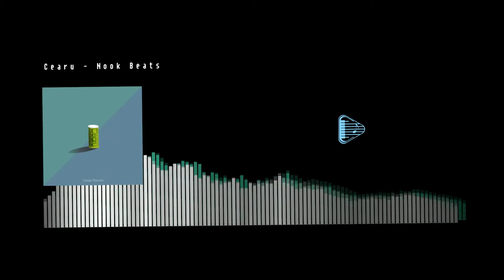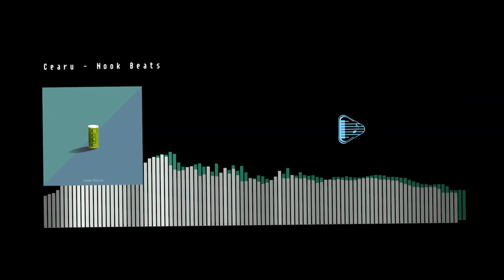Cearu [8] - Nook Beats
Nook beats, The second song to the Classic Flavors EP!  An animal crossing inspired original beat.
Cearu, Nook Beats
Classic Flavors
2020
Created in FL Studio

All my music is free for use! Just make sure to credit my work, much appreciated!

Effect author credits:

Linear - StevenM,OBV10U3_NINJA,Youlean